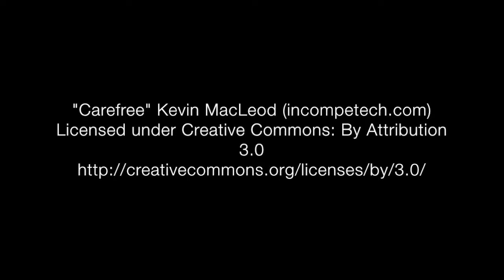Monkey Titi and Cat Calima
This video is about Monkey Titi and Cat Calima